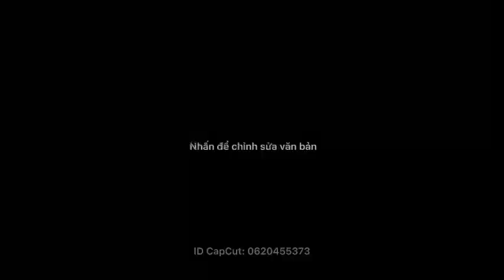Raptor lên cuộn điện Option nhẹ nhàng tiện tợi || Auto365Quận9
AUTO365.VN - Chuỗi 64 Hệ thống Nâng Cấp Đèn - Chăm Sóc Xe Lớn Nhất Việt Nam !
✅ Đối Tác Chiến Lược của Các Hãng Đèn: X-Light - GTR - Osram - TirTim - Henvvei - TiTan - do GTRVietnam phân phối độc quyền tại Việt Nam
     ✔️Vệ sinh khoang máy, nội thất, chăm sóc và phủ gầm WURTH, cách âm ASV - phủ CERAMIC
     ✔️ Nâng cấp đèn - ánh sáng bi Led, Laser.
     ✔️ Bẻ khóa màn hình, lên Smartkey nút nhấn đề nổ.
     ✔️ Cung cấp các gói bọc ghế da, trần, sàn ô tô.
     ✔️ Dán film cách nhiệt chính hãng 3M.
     ✔️ Màn hình - DVD dẫn đường giải trí Gotech _ Zestech, các gói nâng cấp âm thanh ô tô từ Helix _ GermanMaestro _ Brax,...
     ✔️ Camera hành trình Webvision _ Vietmap _ Blackvue ,...
     ✔️ Các phụ kiện ngoại thất như lip chia pô, bodykit, bodylip,...
     ✔️ Độ pô ON/OFF
     ✔️ Mâm lốp sedan - bán tải - SUV từ FuelOffroad, BlackRhino, KMC, Lenso, Inforged, ...
     ✔️ Phụ kiện các dòng xe bán tải - SUV từ Thailand, Australia, Mỹ, Việt Nam,... thương hiệu Hamer4x4, PiakJungle, ARB, Ironman4x4, ...
✅ Đội ngũ kỹ thuật viên chuyên nghiệp, công nghệ Nâng Cấp đèn dùng Pát chuyên dụng và Không cắt trích dây!

⚠️Hình thức thanh toán: Tiền mặt, chuyển khoản, trả thẻ
🎊ĐẶC BIỆT:
* Khách hàng sẽ được Bảo Hành Đèn tại 64 hệ thống Auto365.vn trên toàn quốc
☎Hotline tư vấn: 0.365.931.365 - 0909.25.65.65
🏤Địa chỉ: 330 Hoàng Hữu Nam, P. Long Thạnh Mỹ, Quận 9, Tp. HCM